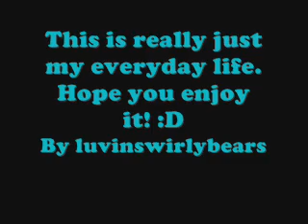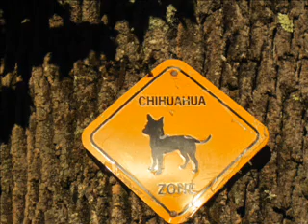Falling in Reverse - "Listen Up" Slideshow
This is basically just a slideshow of my life. I made it on Windows Movie Maker.

Song "Listen Up" by Fallingin Reverse